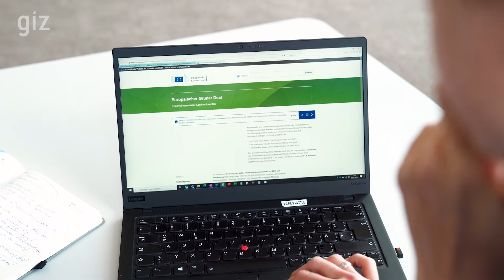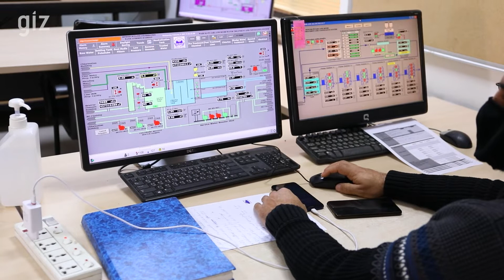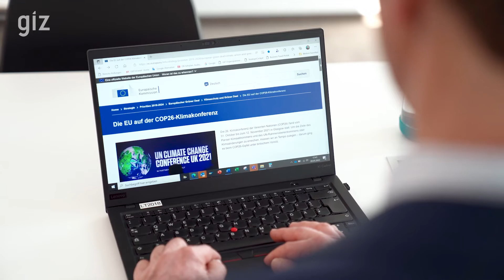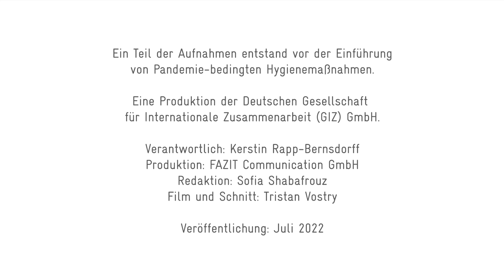Klimaschutz und Klimawandel: Die Arbeit der GIZ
Jörg Linke, Leiter des Kompetenzzentrums Klimawandel im Fach- und Methodenbereich der GIZ, berichtet im Interview über die Arbeit der GIZ zu den Themen Klimaschutz und Klimawandel sowie über Herausforderungen und Chancen in diesem Bereich.

Mehr zu unserer Arbeit weltweit erfahren Sie im integrierten Unternehmensbericht 2021